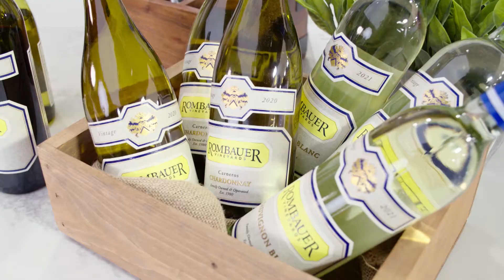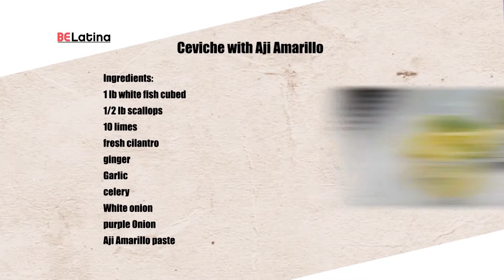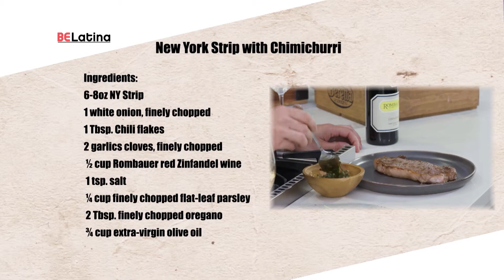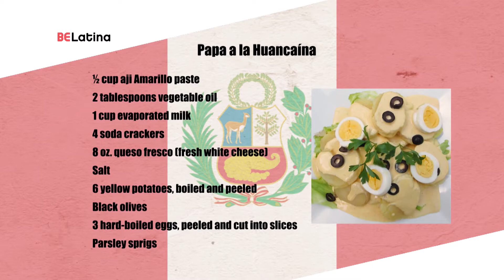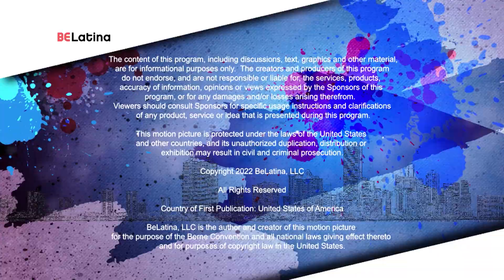BELatina TV Episode 3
BELatina TV Episode 3 walks you through Wine Tasting 101 with Chef James Tahhan and Reagan Rombauer Blackwood from Rombauer Vineyards. While host Karent Sierra is trying to figure out where all the noise is coming from? Enjoy the many facets of BELatina TV as we celebrate Food, Fashion, Fitness, while having Fun along the way.